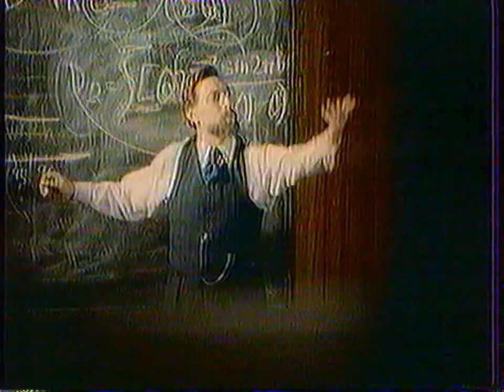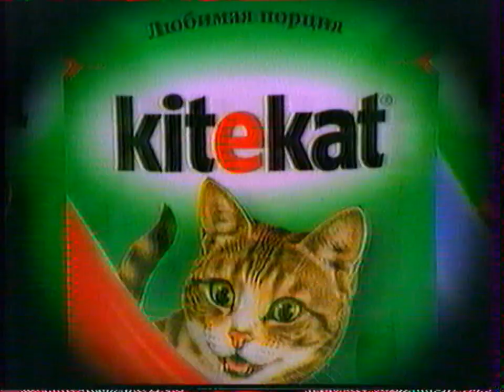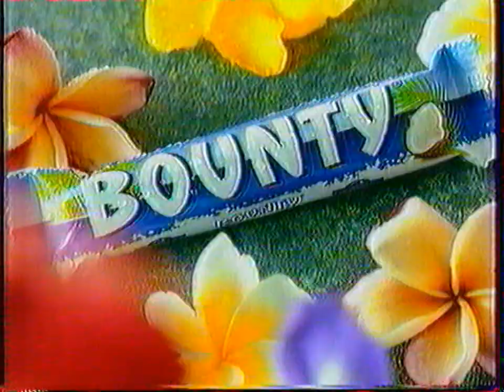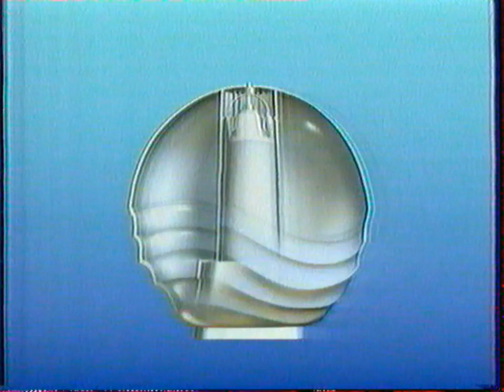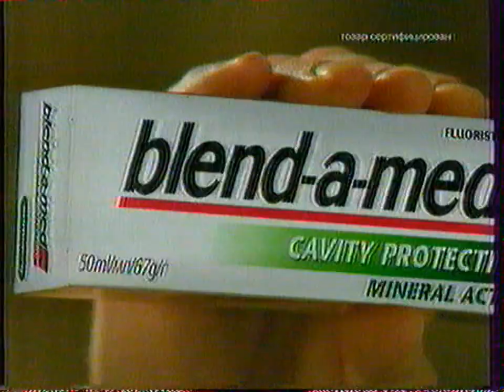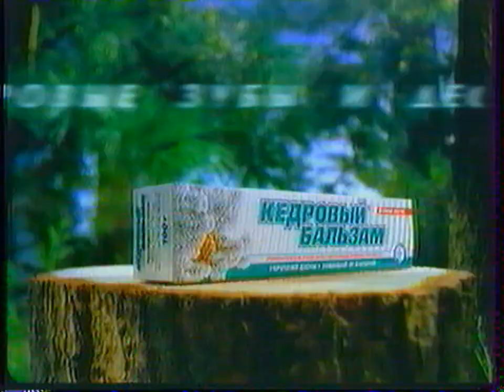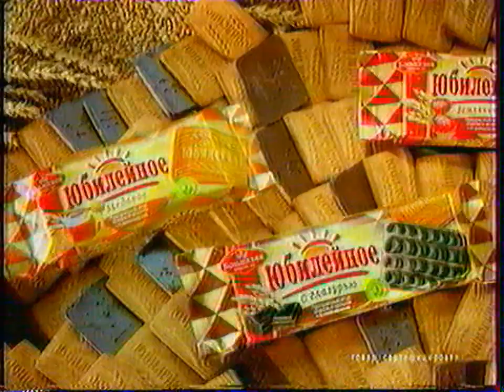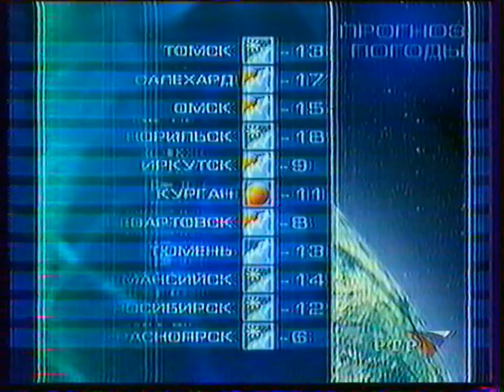Реклама, анонсы, прогноз погоды и переход вещания (РТР/СГТРК [Екатеринбург], 22.12.2001 г.)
00:00 – заставка "С новым годом!"
00:11 – анонс "Голубого огонька"
00:55 – спонсор показа (Nivea)
01:11 – анонс фильма "На расстоянии удара"
01:57 – спонсор показа (Би+ GSM)
02:08 – федеральный рекламный блок №1
06:46 – анонс сериала "Твин Пикс"
07:26 – спонсор показа (Би+ GSM)
07:36 – федеральный рекламный блок №2
11:55 – анонс фильма "Маленькие женщины"
12:40 – спонсор показа (Oriflame)
12:45 – федеральный рекламный блок №3
16:38 – федеральный рекламный блок №4
21:11 – федеральный рекламный блок №5
25:33 – федеральный рекламный блок №6
28:56 – прогноз погоды
31:52 – переход вещания на СГТРК